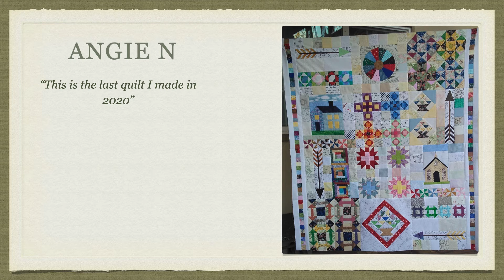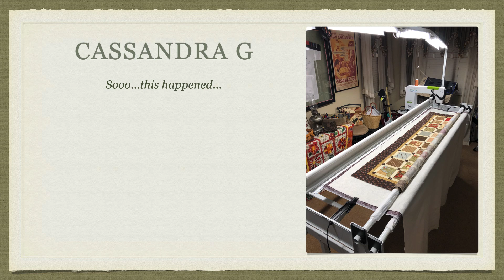202101 January Show and Share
Quilts from the Raincross Quilt Guild monthly meeting in Riverside CA, held virtually via Zoom.